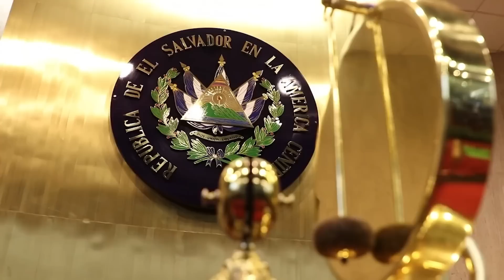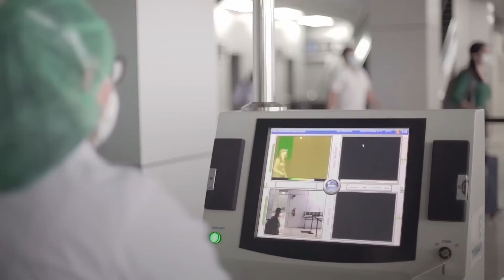Épicos momentos de Nayib Bukele y su pueblo. Impactante Historia!!! 😪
Escríbanse al Canal de  @Prensa Alternativa - El Jota   @El Rentero City Oficial